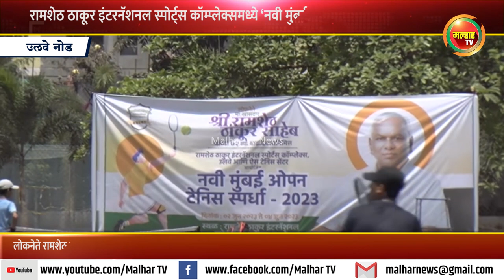लोकनेते रामशेठ ठाकूर यांच्या वाढदिवसानिमित्त ‘नवी मुंबई ओपन टेनिस २०२३ स्पर्धा’